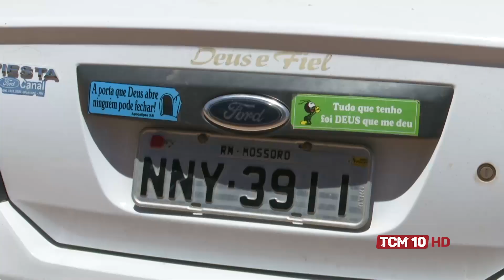Ronda Policial - PM prende homem e apreende adolescente suspeitos de realizar assaltos